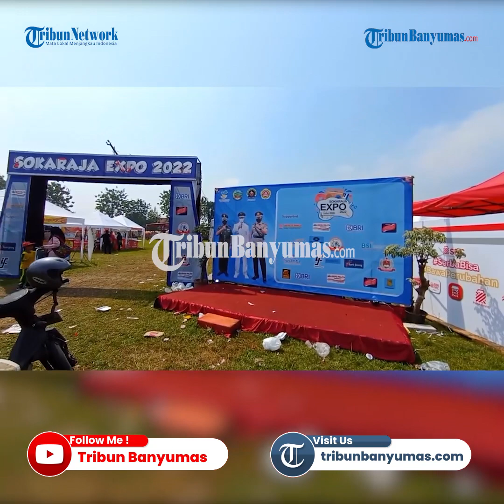Ratusan UMKM Ikuti Sokaraja Expo 2022, Angkat Potensi Desa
Sokaraja Expo 2022 hadir pertama kali dengan semarak kemeriahan berbagai macam rangkaian acara menarik.

Sokaraja Expo 2022 merupakan kegiatan yang diadakan untuk mengangkat potensi-potensi desa yang ada di Kecamatan Sokaraja, Kabupaten Banyumas.

Akan berlangsung selama 7 hari, kegiatan ini sudah berlangsung sejak hari kemarin, Minggu (31/7/2022) bertempat di lapangan Sriwijaya, Desa Sokaraja Kidul.

Sokaraja Expo diadakan atas dasarnya inisiatif Camat Sokaraja Lukman Nazarudin, ingin mengangkat festival bedug yang sudah lebih dulu ada untuk dapat digelar dengan lebih meriah.